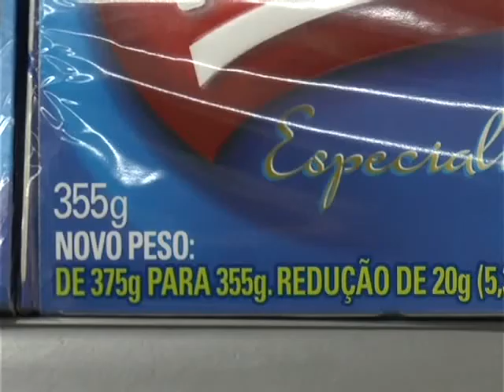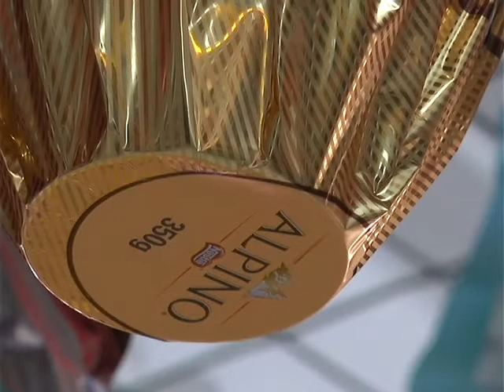ECONOMIZAR NA PASCOA 01 04 2015